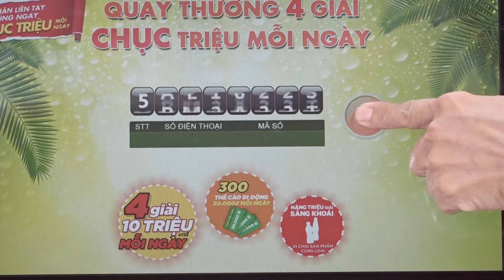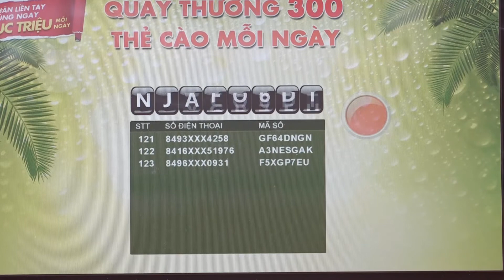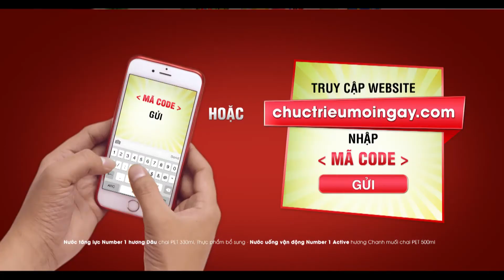Tân Hiệp Phát: Kết quả Quay số Xé Nhãn Liền Tay, Trúng Ngay 4 Giải Chục Triệu mỗi ngày 18/05/2018